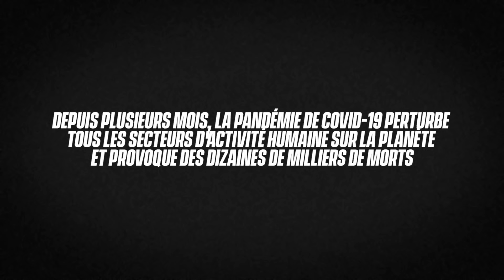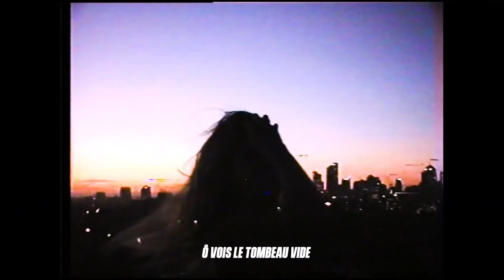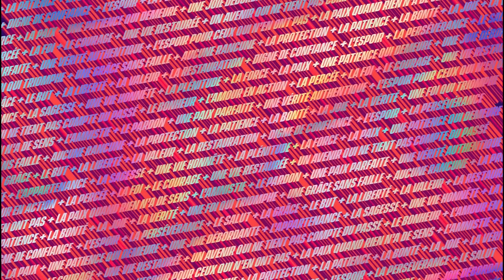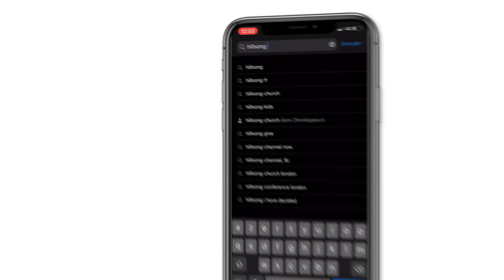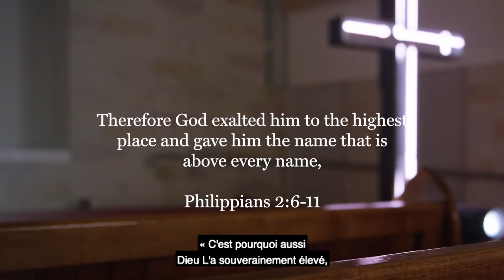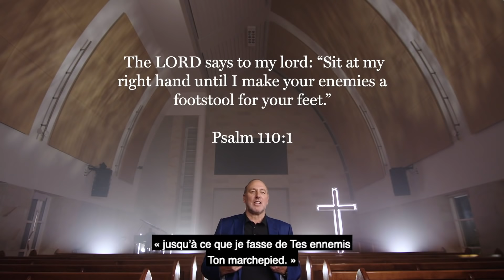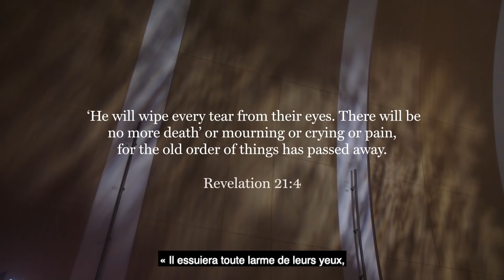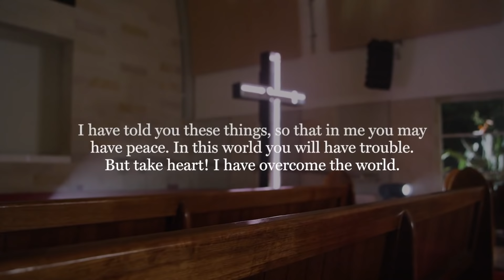Dimanche de Pâques | Brian Houston | Église Hillsong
Rejoignez-nous en ce Dimanche de la Résurrection pour notre service de Pâques avec un message spécial de notre pasteur principal mondial, Brian Houston.